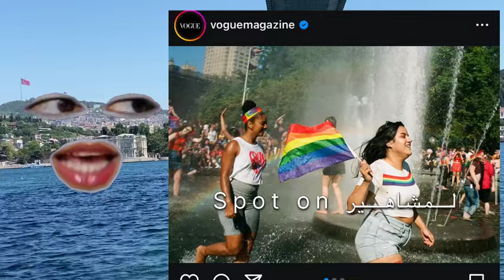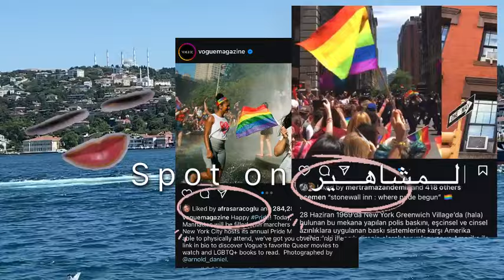افرا ساراتش اوغلو ومارت رمضان ديمير يدعمون الشواذ جنـ.ـسياً ويشاركون بمهرجان لدعمهم بعلم الالوان!